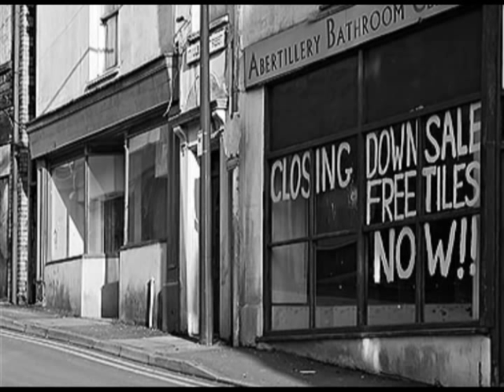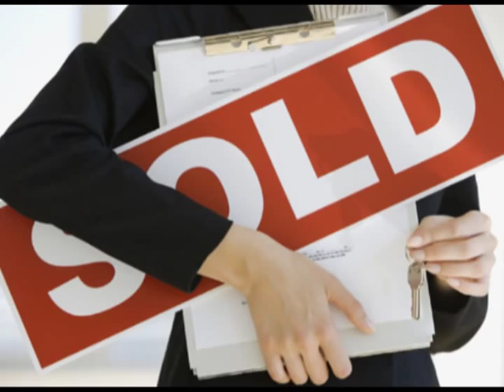Privatisation Blues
A quick vid about the perils of privatisation as it affected us here in the Latrobe Valley. We lost 7000 jobs, 1/3 of our work force in one foul swoop, the community has not recovered 20 years later.

Now the NSW government has gone for the quick money without learning the lessons from the Vic state government's mistake.

The music is written and performed by Boola Boola, a local folk band who know the story around here only too well. The song is called Privatisation Blues off their Wanoom album. I love their music and appreciate them letting me use it for my tentative forays into film.

BTW I am an ex SEC employee, disabled and therefore booted out in the privatisation and a current (old age) TAFE student retraining in film and media.

Sometimes you just have to say something.

I dont claim ownership of all the images but some are mine. This is not a commercial venture.